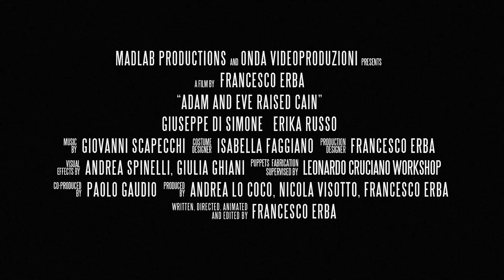Adam and Eve raised Cain